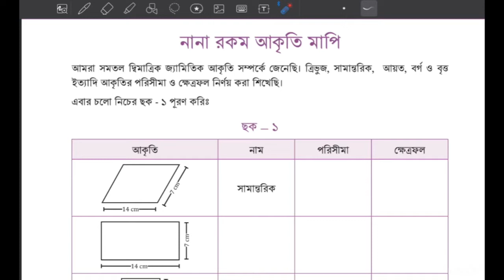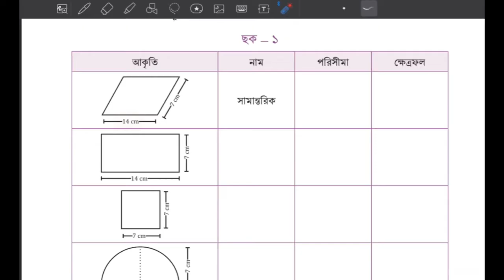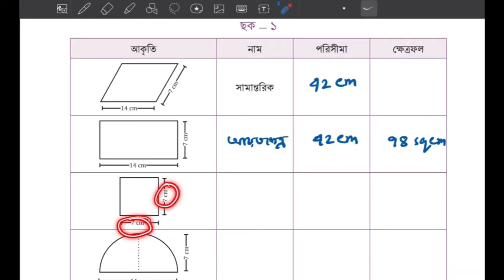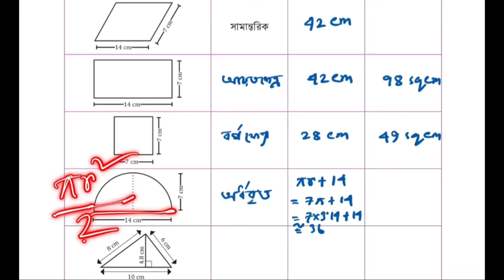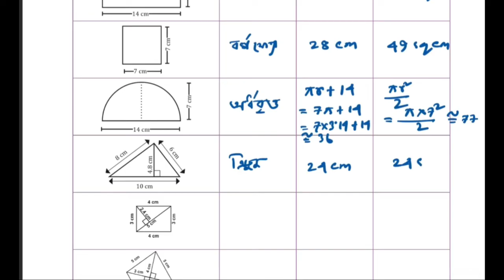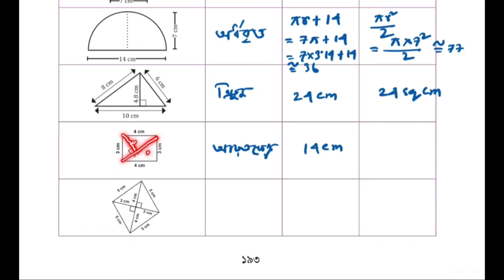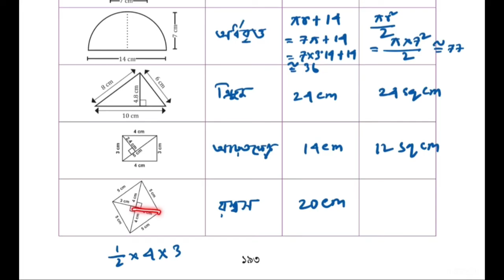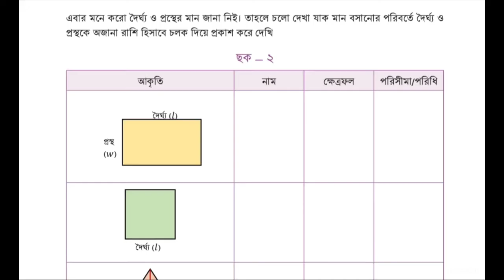Class 7 Math 2024 page 191 Chapter 10 ৭ম শ্রেণি গণিত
Class 7 Math English version, Math class 7 chapter 10, chapter 10 math solution, সপ্তম শ্রেণির গণিত ২০২৩, soptom srenir gonit, class seven Math chapter 10 2023, class seven Math new book, new
curriculum math seven, নানা রকম আকৃতি মাপি , সপ্তম শ্রেণির গণিত ১০ম অধ্যায়